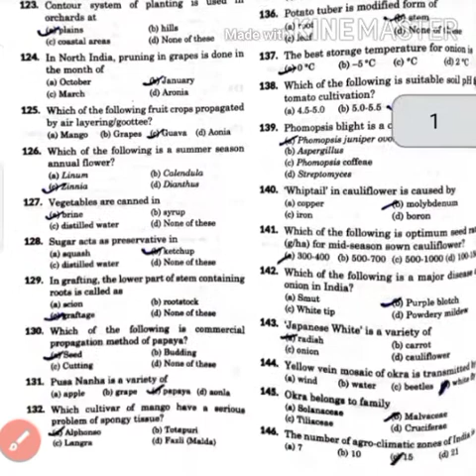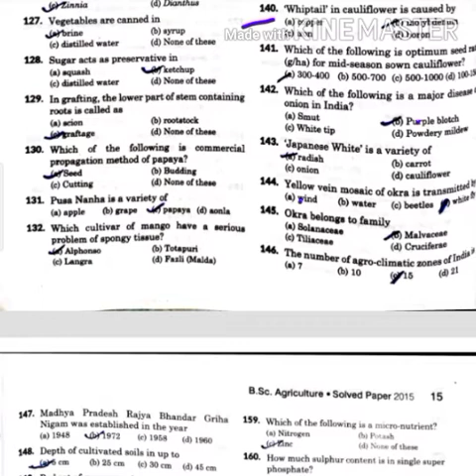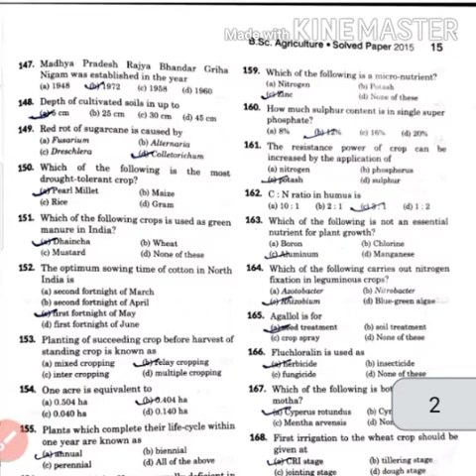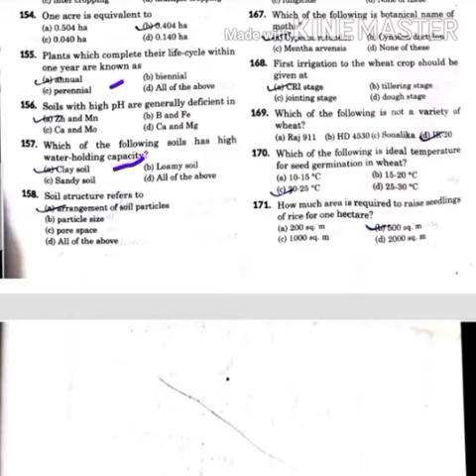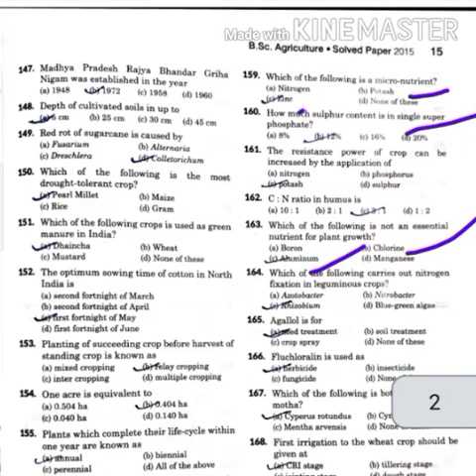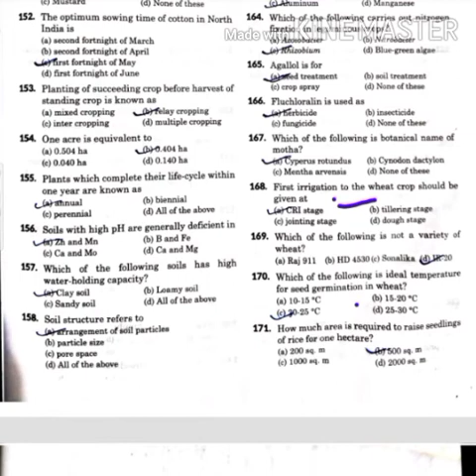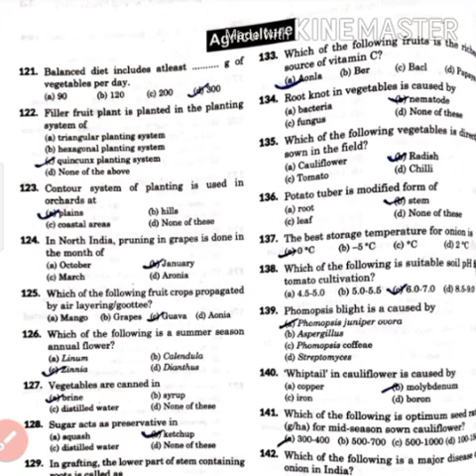B.Sc Entrance exam questions papers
Entrance questions paper
Entrance important questions
Agriculture important questions for entrance
Bsc important questions for entrance
botany entrance exam questions papers
botany paper
important questions for entrance